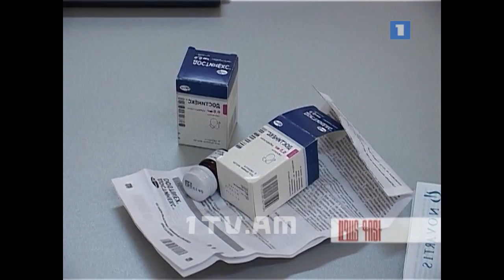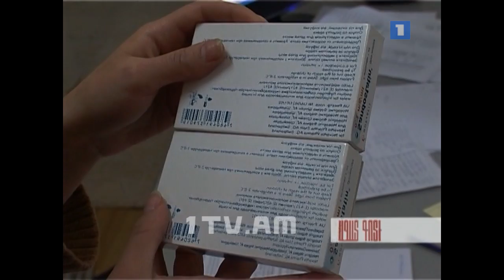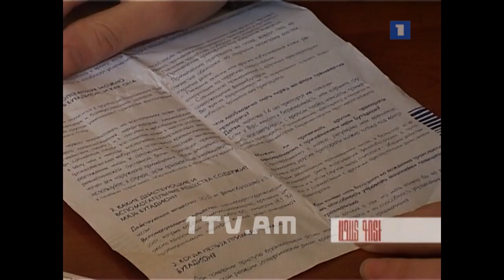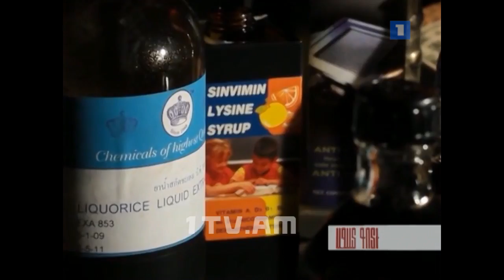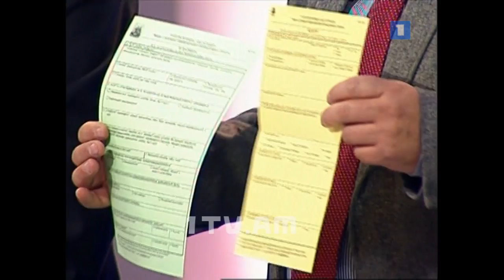03.12.13 / Ազատ գոտի - Վտանգավոր դեղեր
03.12.13 / Ազատ գոտի - Վտանգավոր դեղեր